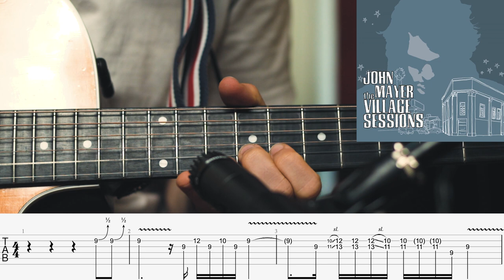,,Slow Dancing In A Burning Room" - Village Sessions - Acoustic Solo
A beautiful underrated Version of this beautiful Song. The Note choice for this solo is also very pretty, especially the first half. Check it out!
Ben

Gear that was being used:
Guitar: Taylor 214ce
Strings: D'addario Phosphor Bronze 12's